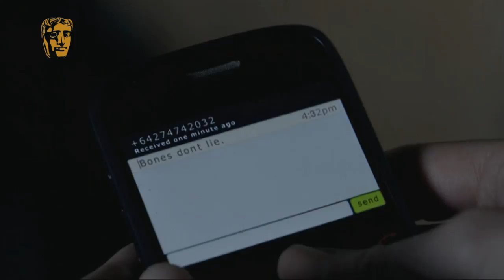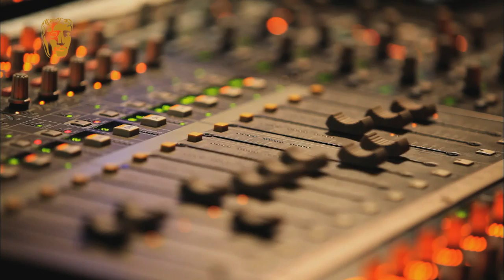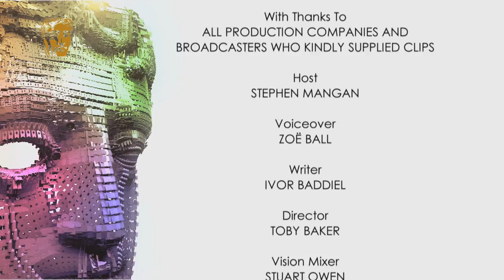Part 3/3: BAFTA Television Craft Awards Ceremony in 2014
The third and final installment of the British Academy Television Craft Awards in which Stephen Mangan closes the ceremony, and categories including Entertainment Craft Team & the Special Award are presented.